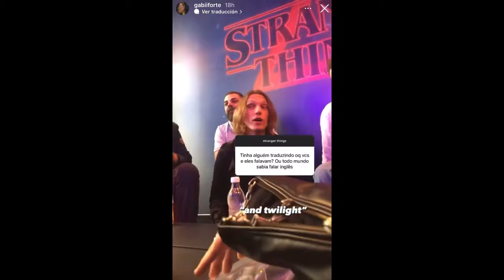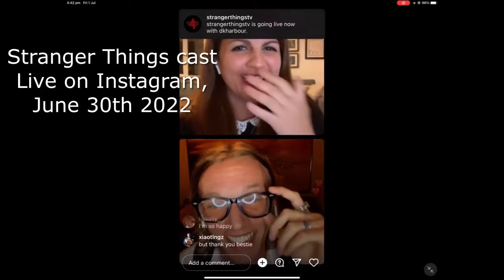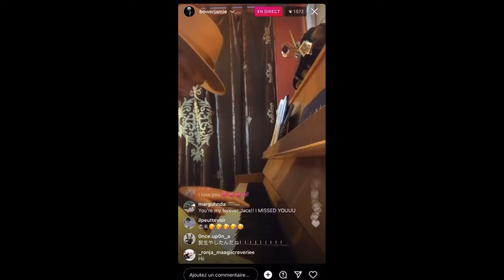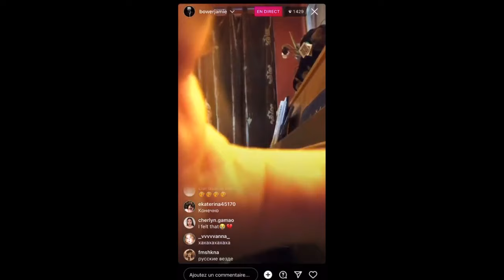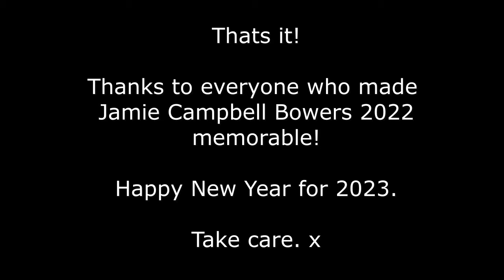Jamie Campbell Bower: Year Rewind 2022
Hey, I thought I'd make this video of Jamie as like a Rewind of his whole year of 2022! Hope you like, Enjoy! :) Take care. x